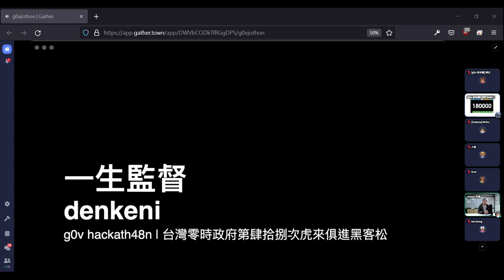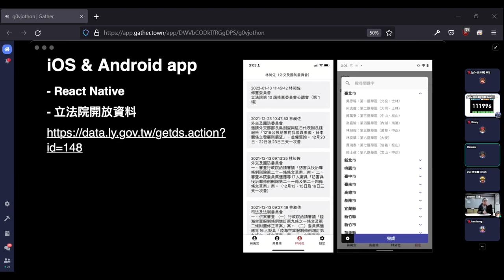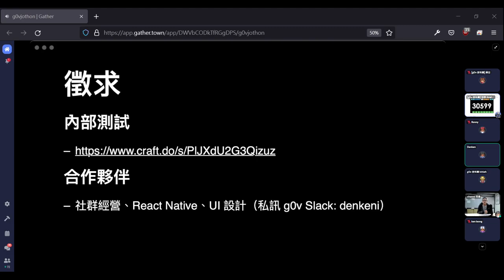g0v tw hackath48n — 提案 — 一生監督（立委） ／ denkeni — 虎來俱進黑客松